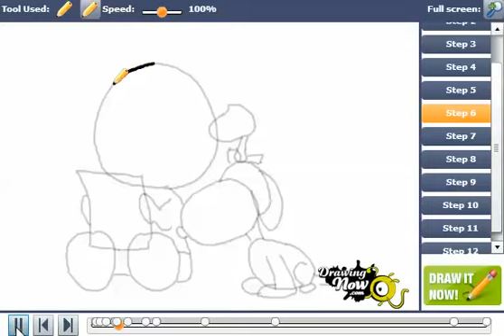How to draw charlie brown snoopy and woodstock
You can see the original tutorial of How to draw charlie brown snoopy and woodstock